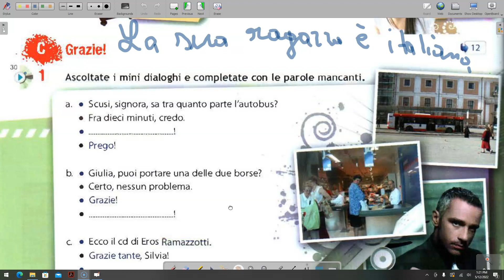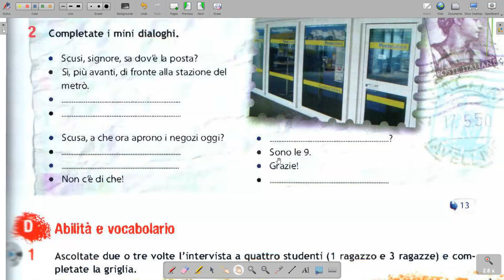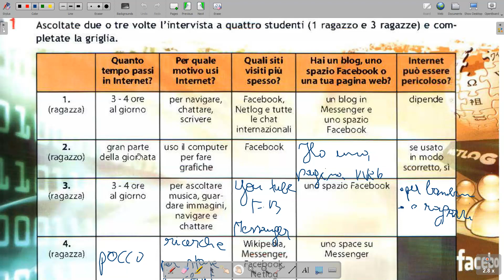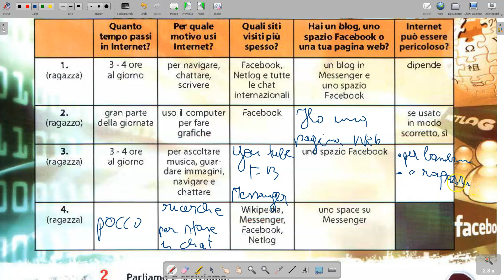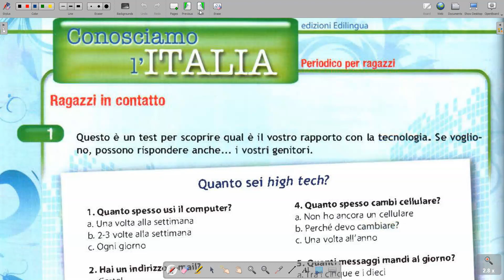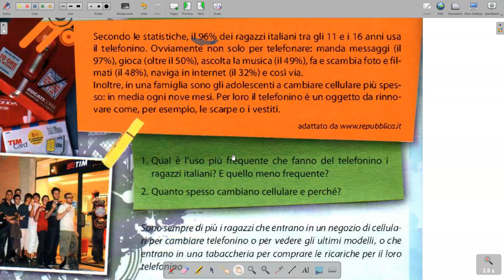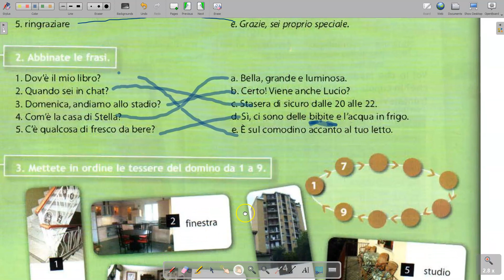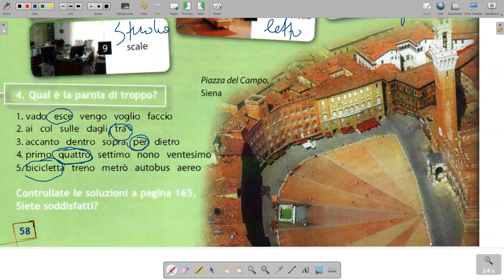12 Gjuha Italiane Mesimi 12